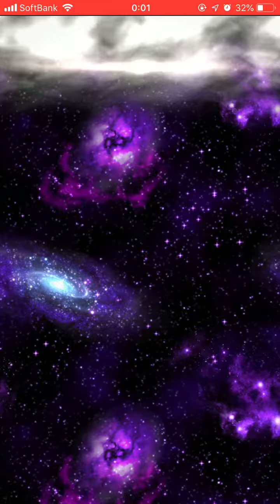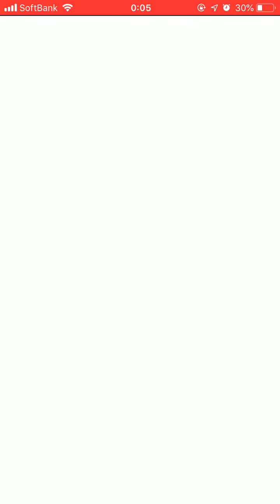FFBE ライトニング召喚